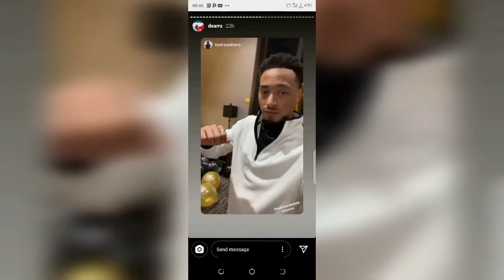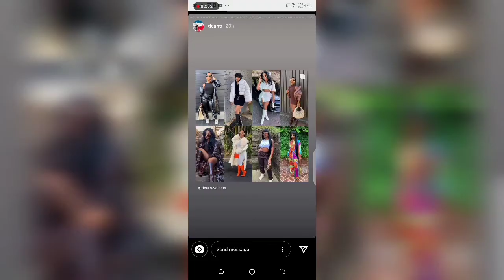DEARA AND KEN CELEBRATE NEW YEAR